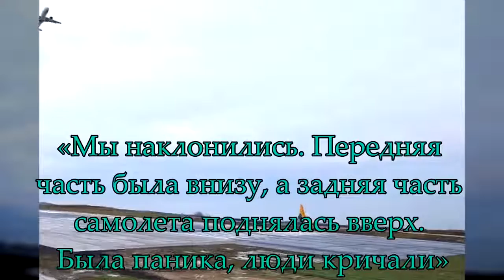В жизни бы не поверил, как этот самолет оказался на обрыве...